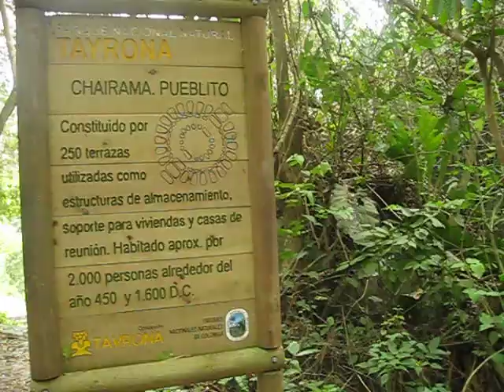Exploring Ruins of Pueblito in Parque Tayrona, Colombia, May 2009